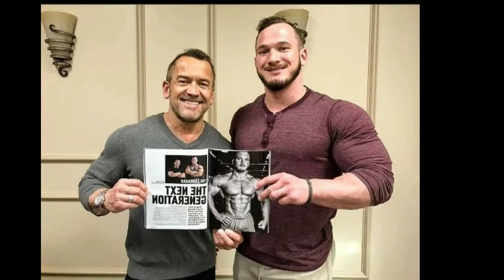Top 5 Famous Bodybuilders & Sons.